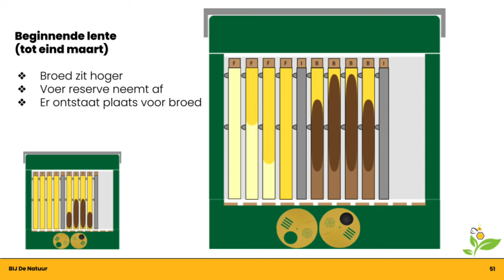Middel sterk volk begin maart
In deze video toon ik een middel sterk volk begin maart 2024. Het volk had ik in het najaar een "warmte kamer" gegeven van 4 ramen, en een voerkamer van ook 4 ramen. De warmte kamer wordt goed gebruikt, alle 4 ramen zijn goed bebroed. In de voerkamer is het buitenste raam al volledig leeg.